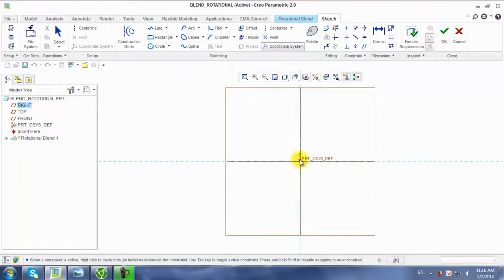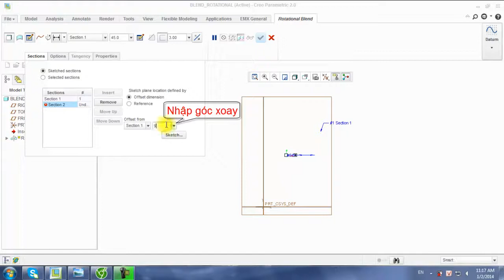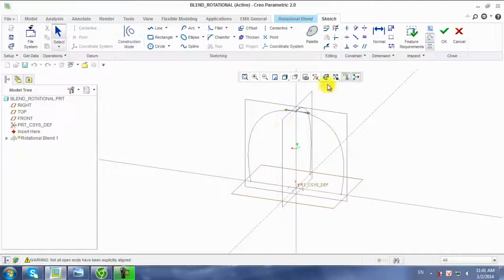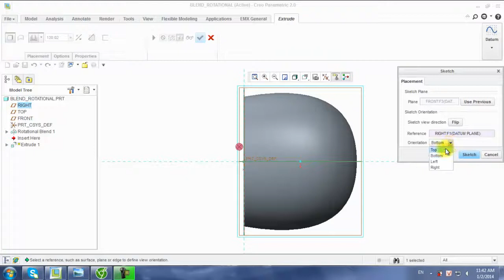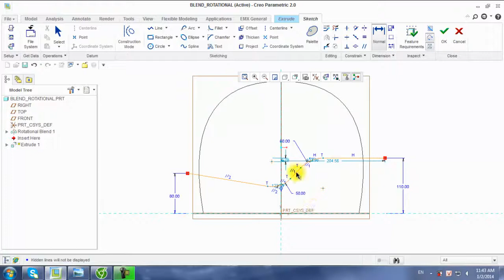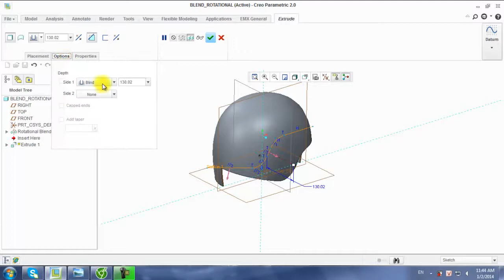Vẽ mũ bảo hiểm với Creo Parametric 2 0